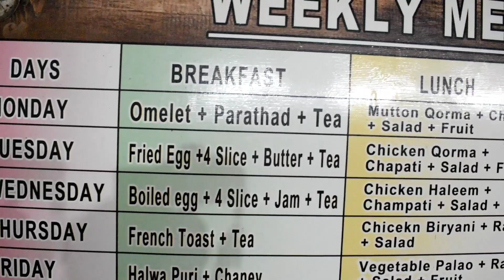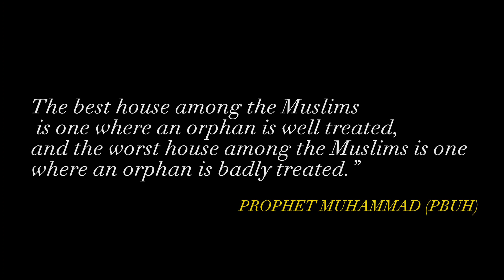A DAY WITH ORPHANS | PEACE OF HEART |❤️ SWEET HOME 🏠